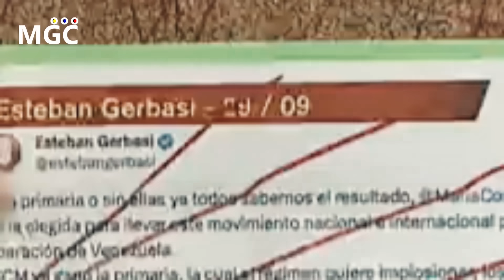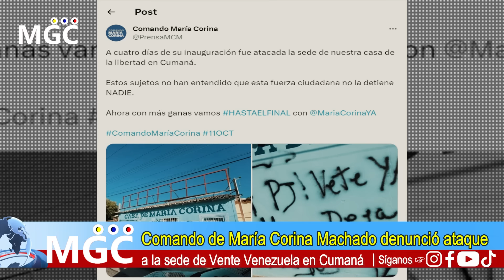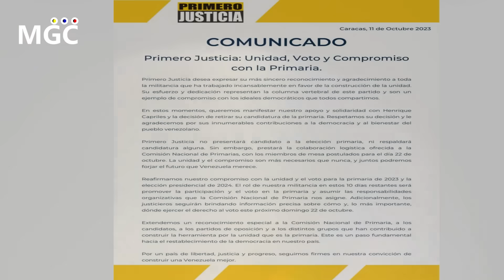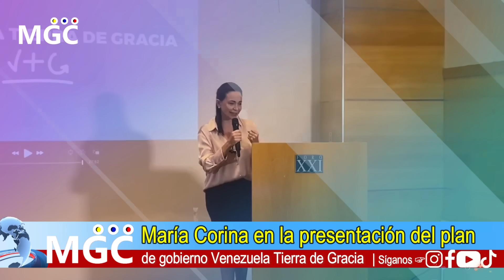🔴SUCEDIO HOY! URGENTE HACE UNAS HORAS! UNA LUZ AL FINAL DEL TUNEL - NOTICIAS DE VENEZUELA HOY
✅ María Corina Machado el régimen empieza a darse cuenta que esta fuerza es indetenible
✅ Diosdado Cabello cuando María Corina se inscriba en el CNE la van a rebotar
✅ María Corina Machado sobre la írrita inhabilitación
✅ Comando de María Corina Machado denunció ataque a la sede de Vente Venezuela en Cumaná
✅ Primero Justicia no presentará candidato ni respaldará otra candidatura tras renuncia de Capriles
✅ María Corina en la presentación del plan de gobierno Venezuela Tierra de Gracia